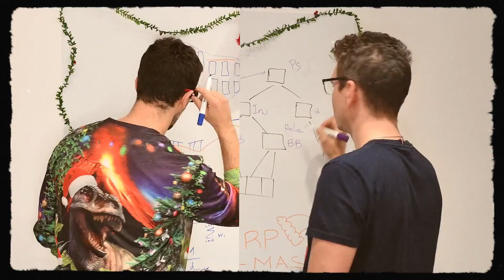Happy holidays from the RatedPower team!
The RatedPower team wishes you a happy holiday season and all the best for 2022!